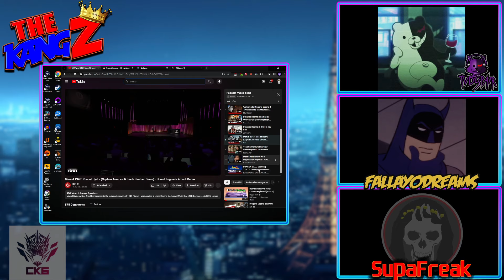Dragonball Sparking Zero Looks Crisp! RIP TORIYAMA!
Check out this Extended Clip from Kangz Council Episode 15!

Are you Buying Dragon Ball Sparking Zero?